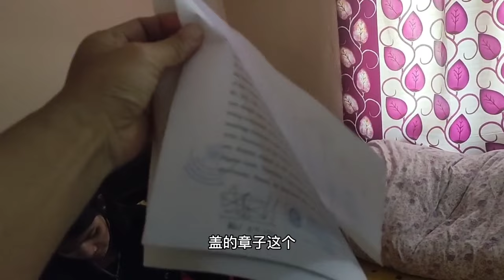中尼跨国夫妻，为啥今天离婚了，跨国夫妻所需要避免踩的坑